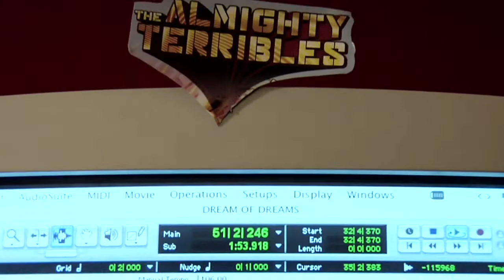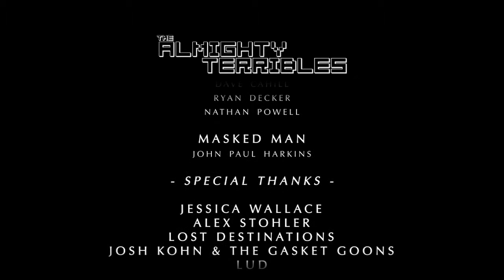Life is just the Dream of Dreams, row row row your boat - THE ALMIGHTY TERRIBLES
"Dream of Dreams"
Directed by Dylan Avery